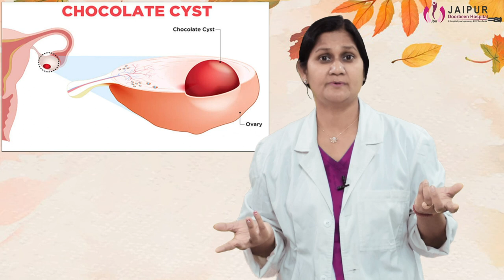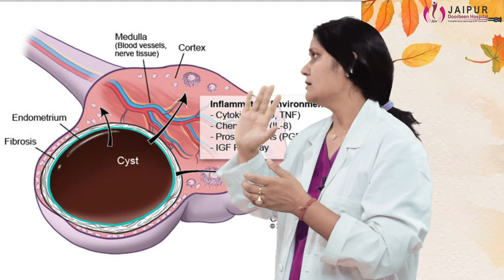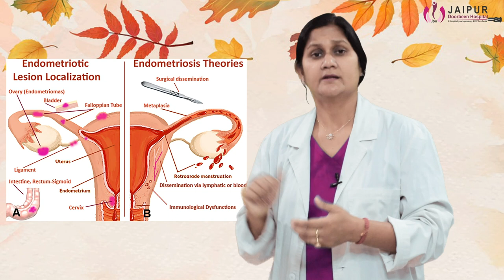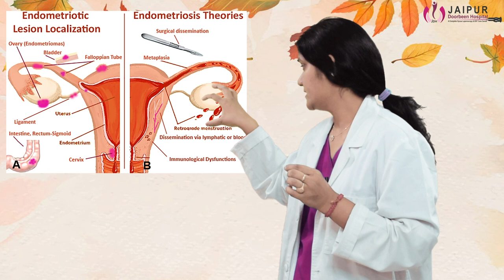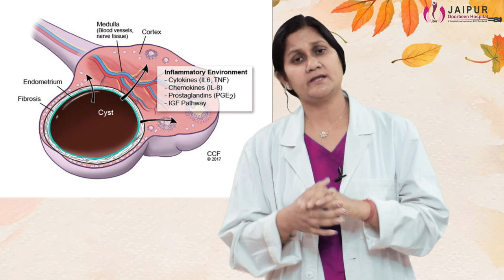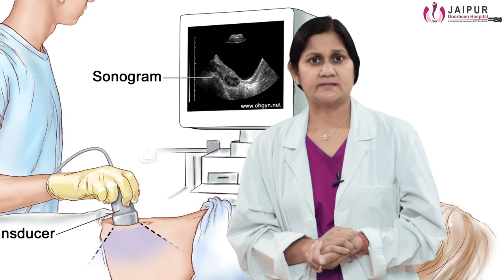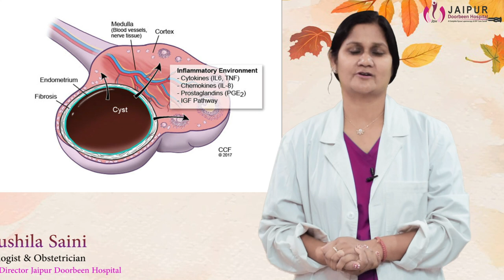CHOCOLATE CYST के कारण, लक्षण और इलाज | Dr Sushila Saini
एंडोमेट्रियम(Endometrioma) एक तरह की सिस्ट है, इसे चॉकलेट सिस्ट(Chocolate Cyst) भी कहा जाता है। यह ऐसी ओवरी में पनपती है, जो या तो फ्लूड से भरी होती है या फिर जिसमें कभी-कभी सेमीसॉलिड मैटीरियल्स भर जाते हैं। ऐसे मामलों में यह कॉम्प्लेक्स सिस्ट कहलाती है। इसे चॉकलेट सिस्ट(Chocolate Cyst) इसलिए कहा जाता है, क्योंकि सिस्ट की कैविटी गहरे, पुराने चॉकलेटी कलर के मेंस्ट्रुअल ब्लड और टिश्यू से भरी होती है। यह सिस्ट तब बनती है, जब एंडोमेट्रियल टिश्यू ओवरी से जुड़ते हैं और वहां पनपने लगते हैं। यह एंडोमेट्रियल सेल पहले छोटे-छोटे सिस्ट बनाती हैं लेकिन जैसे ही इनका कॉन्टेक्ट मेंस्ट्रुअल हॉर्मोंस से होता है तो इनकी संख्या में बढ़ोत्तरी हो जाती है। हॉर्मोंस की प्रतिक्रिया और गर्भावस्था की अनुपस्थिति में एंडोमेट्रियल लाइनिंग मेंसेस के रूप में बह जाते हैं।

क्या हैं कारण

यह समस्या आमतौर पर 25 से 40 साल की उम्र की उन महिलाओं को होती है, जिन्हें इंफर्टिलिटी(Infrtility) की समस्या होती है। लेकिन इसके होने के कई कारण हो सकते हैं। इसके बनने के कई कारणों में से एक रेट्रोग्रेड मेंस्ट्रुएशन हो सकता है। पीरियड्स के दौरान, एंड्रोमेट्रियल टिश्यू टूटते हैं और उनका शरीर से बाहर निकलना जरूरी होता है। लेकिन चॉकलेट सिस्ट(Chocolate Cyst) से पीड़ित महिला में मेंस्ट्रुअल ब्लड एंडोमेट्रियल टिश्यू के साथ ओवरी में वापस चला जाता है, जिससे बचे हुई टिश्यू और खून एक या दोनों ओवरीज में जाकर धीरे-धीरे उस पर छा जाते हैं, जिससे सिस्ट्स बनती हैं।